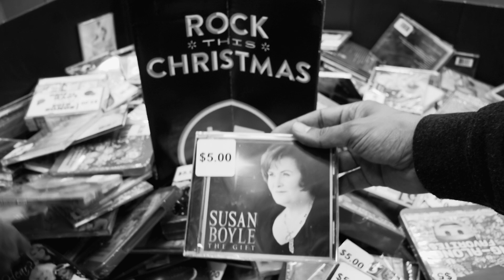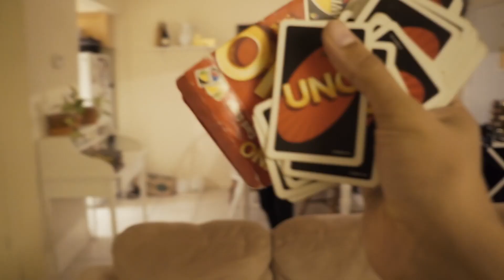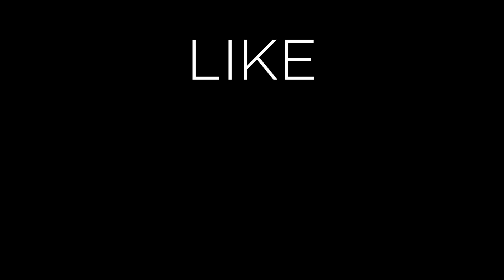Who argues about this??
This is what happens every time we play anything together.

Equipment
Tripod thingy